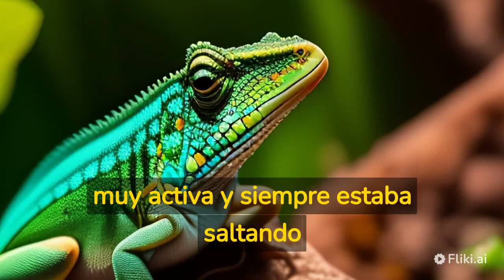Historias de Mascotas Bonitas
¡Bienvenidos a Historias de Mascotas Bonitas! En este video, les presentaremos una recopilación de las historias más conmovedoras de mascotas adorables y sus dueños amorosos.

Disfruta de la ternura de un cachorro recién nacido que encuentra su hogar para siempre, o de la lealtad de un perro que salva a su dueño de una situación peligrosa. También conocerás la historia de un gato valiente que enfrenta sus miedos para proteger a su familia.

En Historias de Mascotas Bonitas, descubrirás cómo el amor entre humanos y animales puede ser más fuerte que cualquier otra cosa. Prepárate para reír, llorar y sentirte inspirado por estas historias de mascotas que te robarán el corazón. ¡No te lo pierdas!